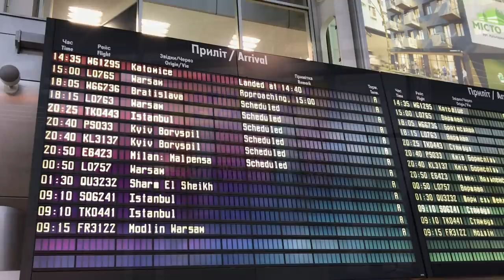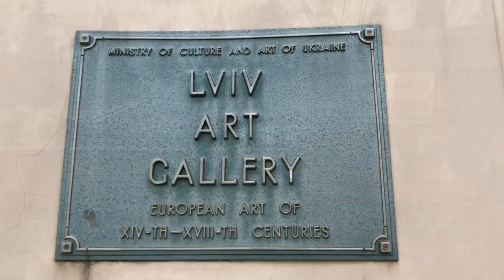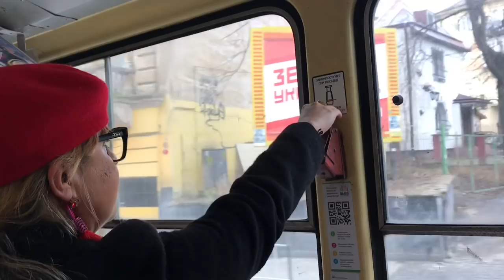MONIX W PODRÓŻY WE LWOWIE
MONIX W PODRÓŻY / MONIX TRAVEL  - tym razem zapraszam na krótki spacer po Lwowie. Czy warto przyjechać na dwa dni? Jasne !! Blisko, tanio, przyjaźnie i zawsze się dogadacie :)) zapraszam na bloga monixtv.com , gdzie przeczytacie więcej info o moich podróżach po PL i świecie !! Kiss

Zapraszam - Monixtv.com
DZIĘKUJE ZA ZAPROSZENIE : LVIV TOURISM OFFICE i CITADELL  INN HOTEL